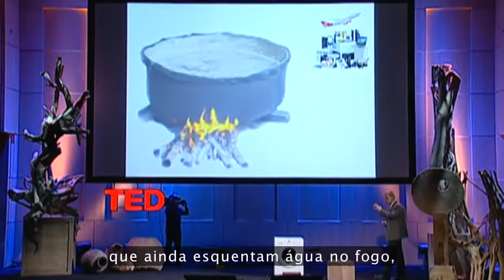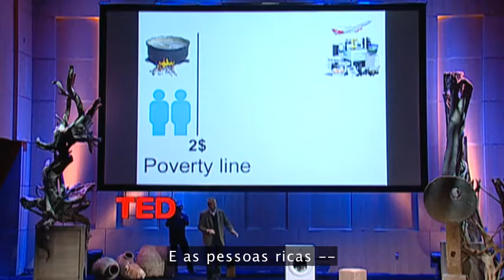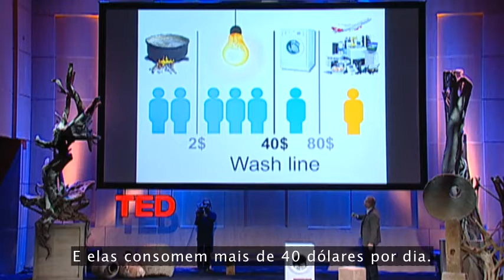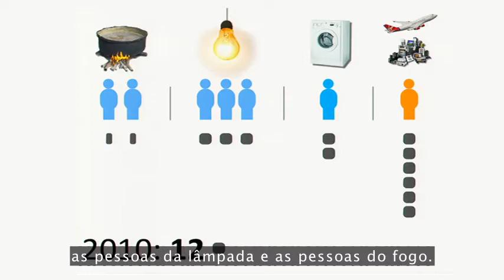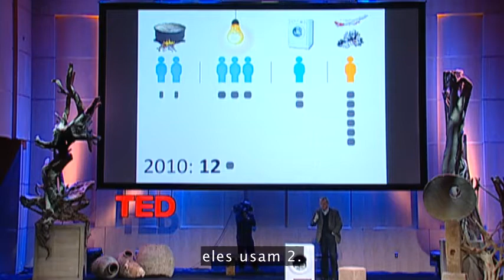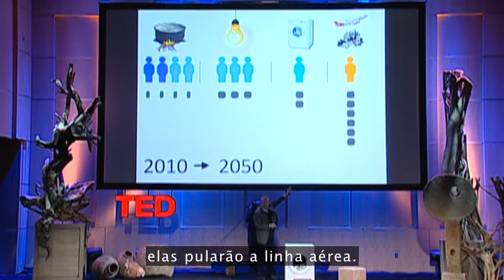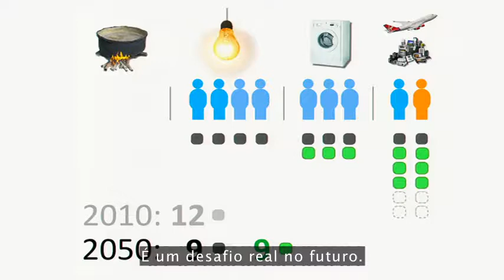HansRosling máquina de lavar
TED. Qual foi a maior invenção da Revolução Industrial? Hans Rosling defende ser a máquina de lavar roupa. Com gráficos novos do Gapminder, Rosling mostra-nos a magia que aparece quando o crescimento econômico e a eletricidade transformam um dia aborrecido de lavagem de roupa num dia intelectual de leitura.